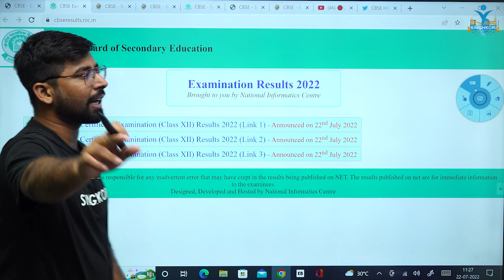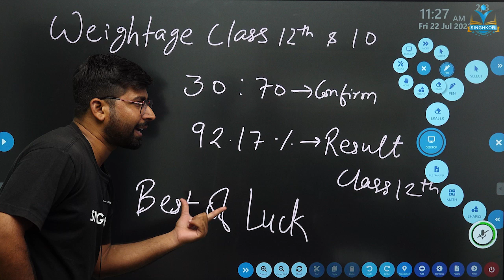🤩CBSE Term 1 & Term 2 Weightage Confirm 🤩| Class 10th & 12th | Official Notice Out |CBSE Latest News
🤩CBSE Term 1 & Term 2 Weightage Confirm |🤩Class 10th & 12th🤩 | Official Notice Out | CBSE Latest News | SHAHBAZ KHAN SIR | SINGHKORI EDUCATION |